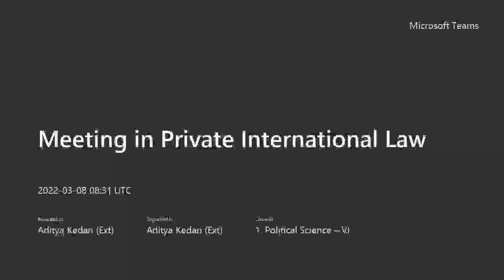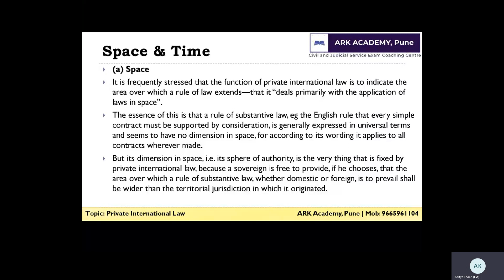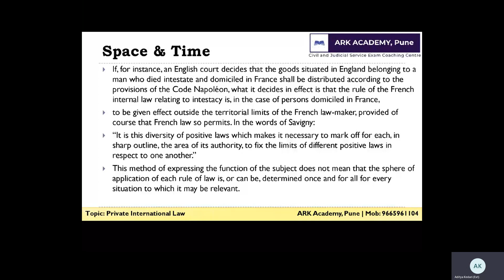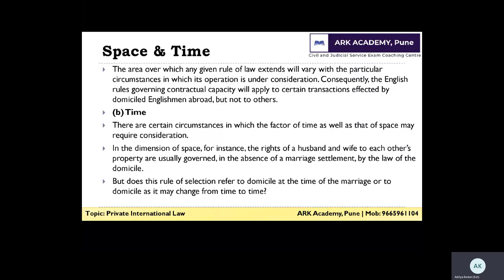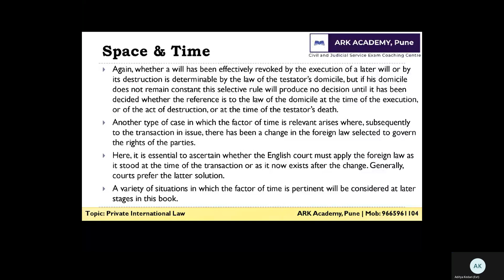Private International Law | Space & Time | Explained by Aditya Kedari